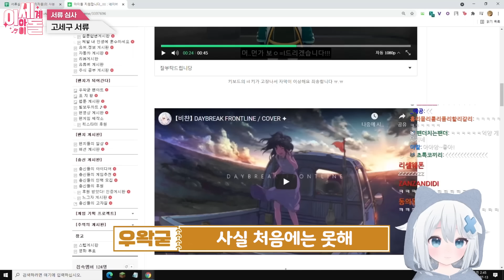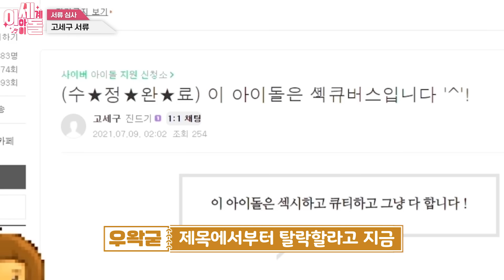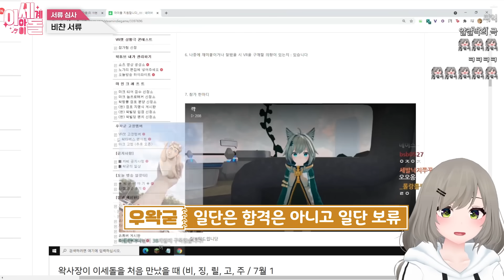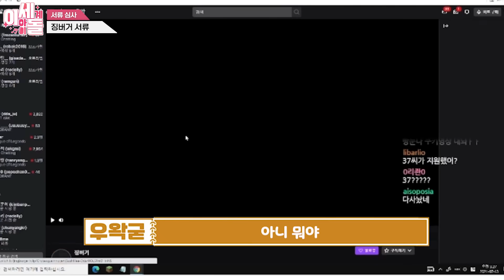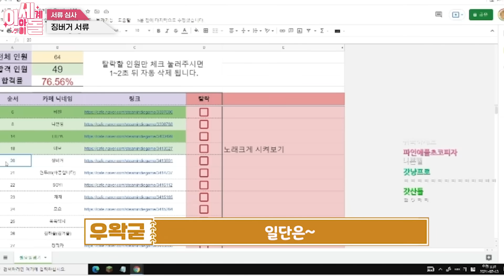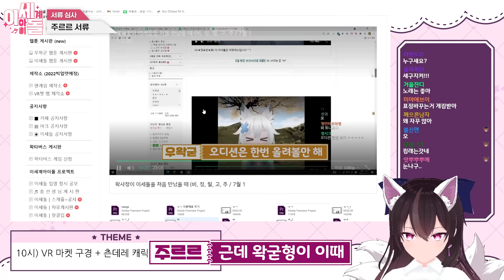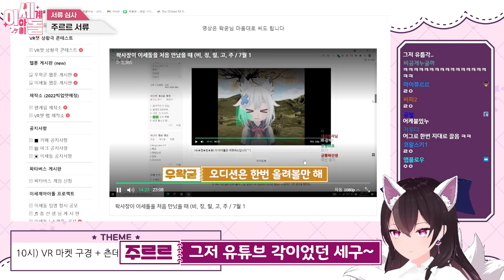이세돌 서류 심사 과정 공개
1. 우왁굳의 서브채널로 본채널에 아쉽게 올라가지 못한 영상들이 올라옵니다.
2. 이세계아이돌 이나 고정멤버들의 비하인드 스토리가 올라옵니다.

-캐릭터 출처
作者名：「こまど」